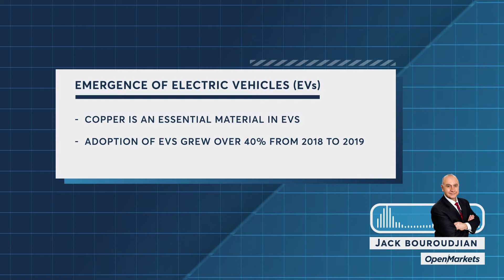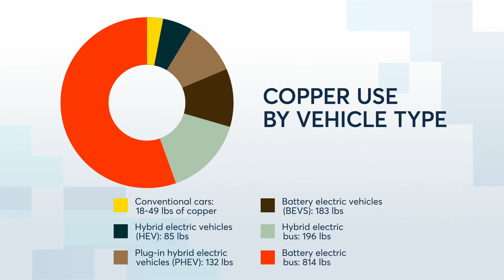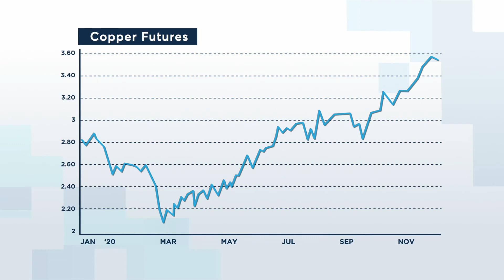Open Markets Weekly: Copper Markets in 2020